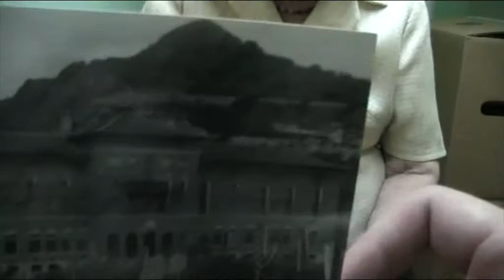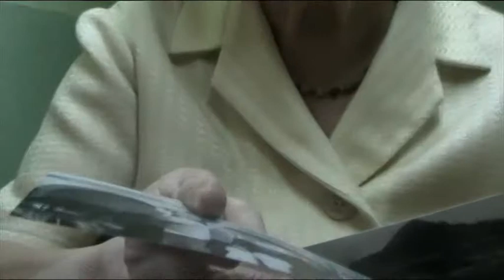Шкатова Мария Петровна 2